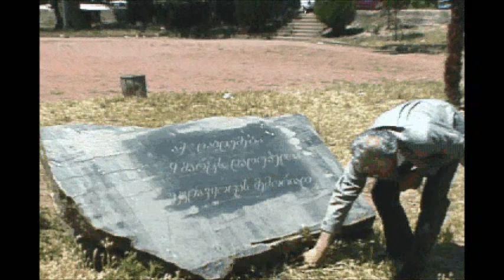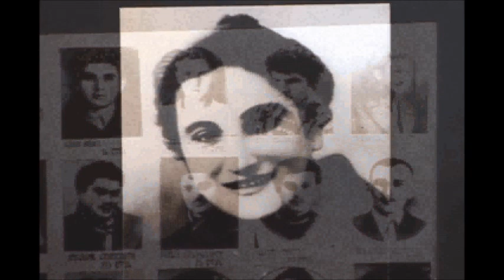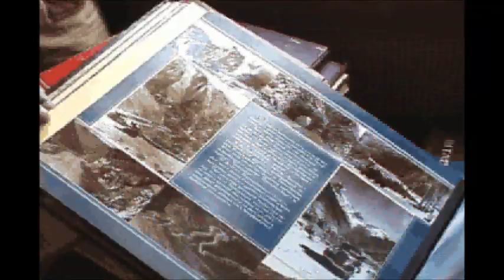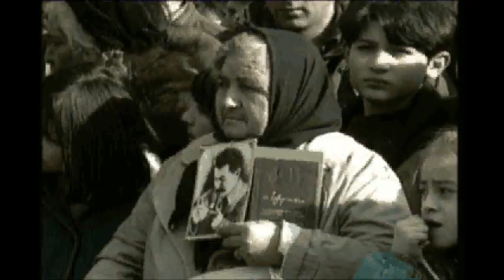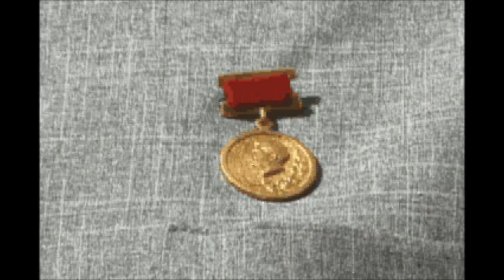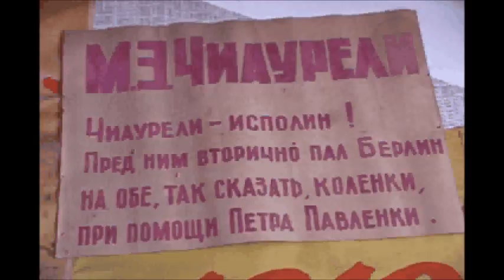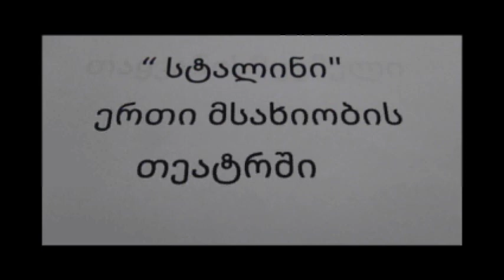Stalin's Mosaics (Excerpt Georgian Version)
This video was made in 1998 when I visited  Tbilisi,  and tells a story about the March 9th tragedy in 1956 in Georgia, Tbilisi, when Soviet solders killed hundreds of young Georgian protestants. it introduces a man, who all his life collected Stalin's sculptures, pictures, and items that belonged Soviet dictator. We found  out how was created a future movie  "The Fall of Berlin" by Georgian Producer  Mikhail Chiaureli  in 1947, and  a play  " Stalin" by   Kote Makharadze  in his private theater.